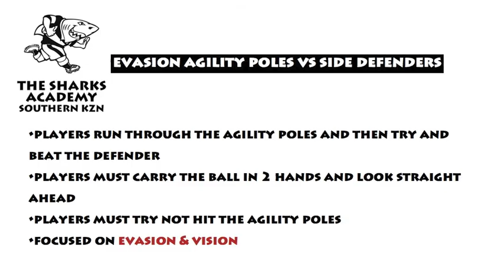Evasion Agility Pole side defender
Working on  Attack & Evasion Skills - focus on doing all exercises at top speed so players are executing these skills under pressure.